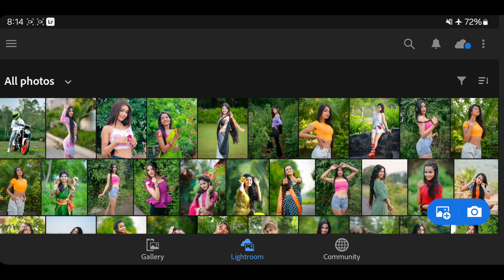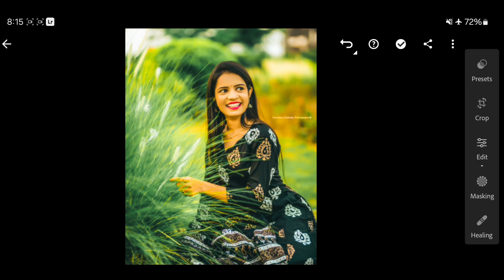21+ Premium Lightroom Presets Free Download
21+ Premium Lightroom Presets Free Download | lightroom presets without password

Your Queries ✅

princetechzone
princeeditingzone
lightroom free presets
presets lightroom free
lightroom 5 presets
lightroom 5 presets free
lightroom street presets
plr lightroom presets
lightroom new presets
Lightroom presets
lightroom presets
free preset
lightroom tutorial
free presets
lightroom editing
lightroom preset
lightroom
preset lightroom
Free presets

Hashtags...